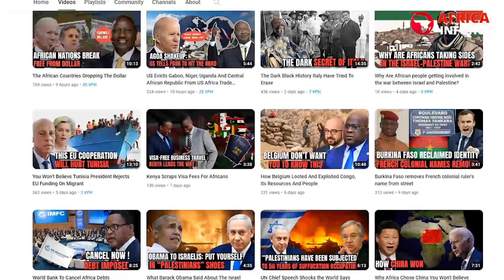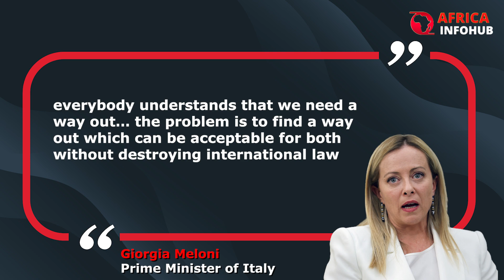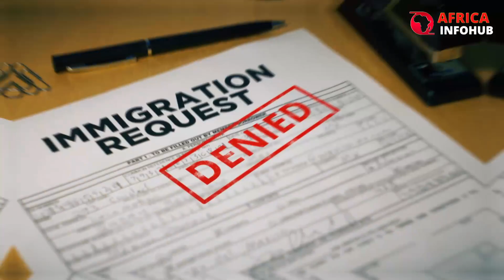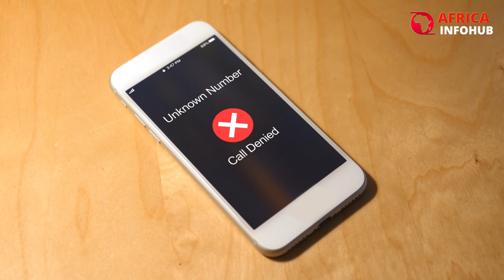Italian Prime Minister Deceived By Russian Pranksters In Fake African Union Call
Italian Prime Minister Deceived By Russian Pranksters In Fake African Union Call. Italian Prime Minister Giorgia Meloni's office is grappling with a potential public relations crisis as details emerge of a prank call placed on her by Russian pranksters in September, impersonating African Union (AU) Commission boss Moussa Faki Mahamat.

The Italian premier's office has stated that she was misled during the call, but the contents of the conversation shared on an online platform, have unveiled European concerns regarding the Russia-Ukraine war.